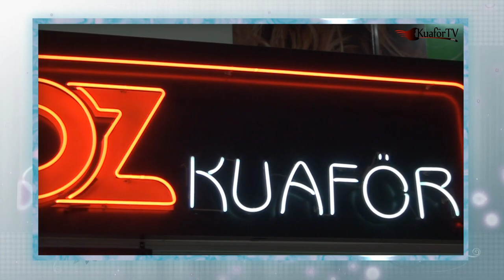[KuaforTV.com] Boz Kuaför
Boz Kuaför Tanıtım Filmi